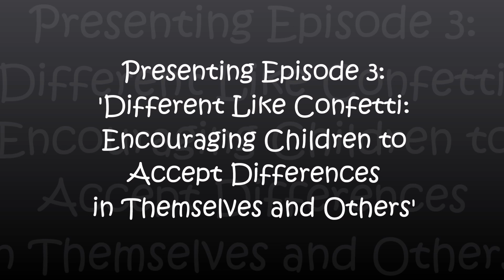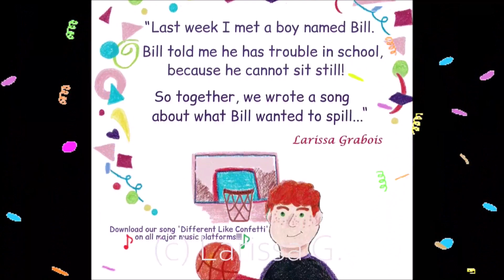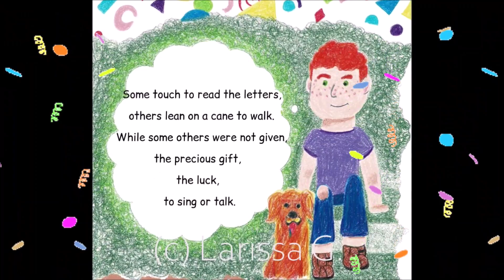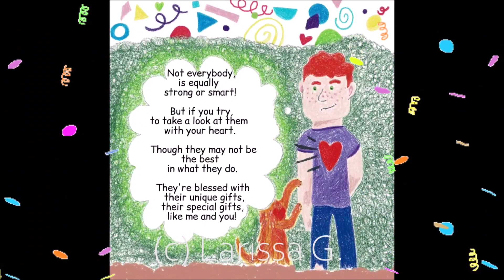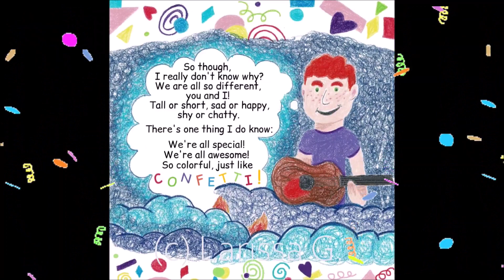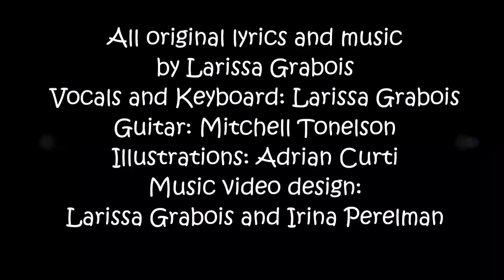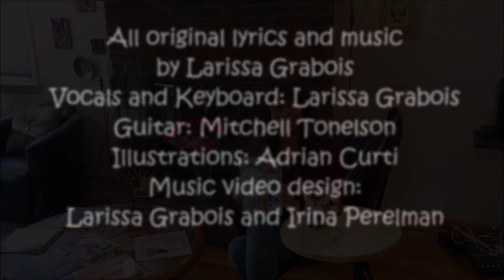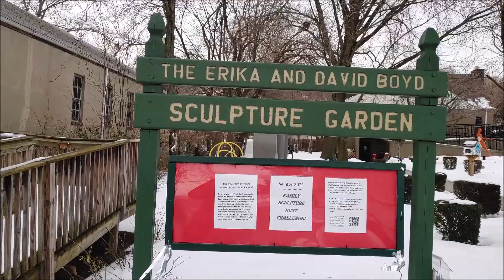Words and Beats: The Larissa G. Show, Different Like Confetti-Helping Children Embrace Differences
Tune in to the third episode of 'Words and Beats: The Larissa G. Show', called ‘Different Like Confetti: Encouraging Children to Embrace Differences in Themselves and Others’! In this episode, learn more about what the main character of 'Different Like Confetti', a boy named Bill, has to say in the book music video about embracing differences. Enjoy high school age artist Adrian Curti's colorful book illustrations! This episode's special guest, Adrian, will share his own interpretation of the ‘Different Like Confetti’ message! Tune in to 'The Autism Talk Spot' to hear my perspective on and personal school experiences of being different! Lastly, take a glimpse into my hometown, guess the theme and  enjoy the eclectic medley of songs on the ‘Live Music Corner’, accompanied by colorful animation!

with a music track available for download on major music platforms and on my website, where bulk orders of 10 or more are cheaper

To watch the two previous episodes of ‘Words and Beats: The Larissa G. Show’, please click on:

‘Don’t Forget that Life Rocks: Helping Children Cope with Challenges of the Pandemic through Song and Art'

Music video credits:
Music and Lyrics-Larissa G.
Vocals and Keyboard: Larissa G.
Guitar Accompaniment-Mitchell Tonelson
Illustrations: Adrian Curti
Music recorded at Luna Sound